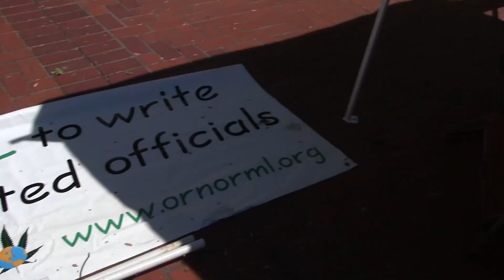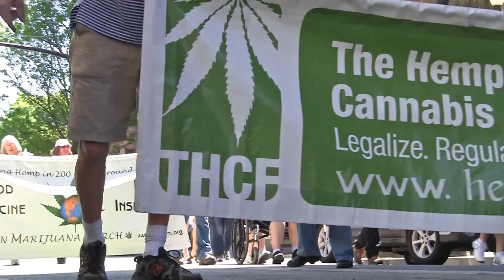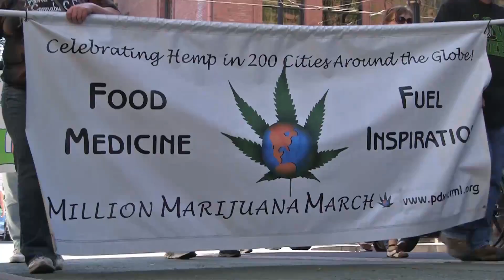Global Cannabis March PDX 2013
from Portland, Oregon